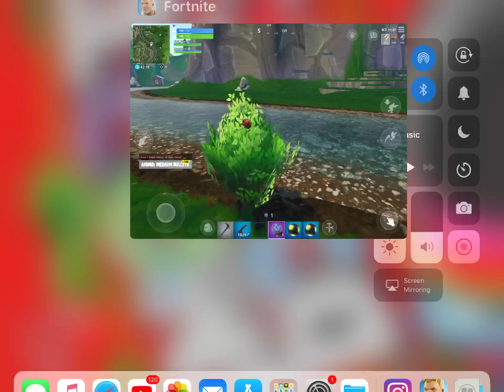Default dance on that boi 2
Bush edition